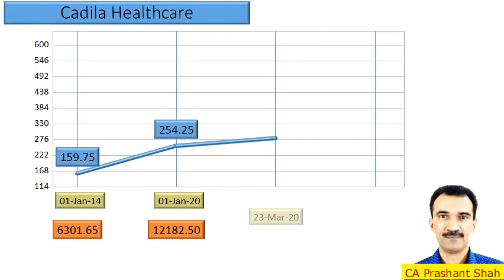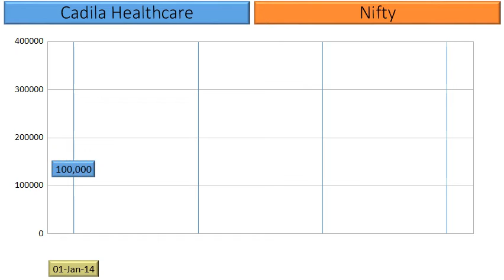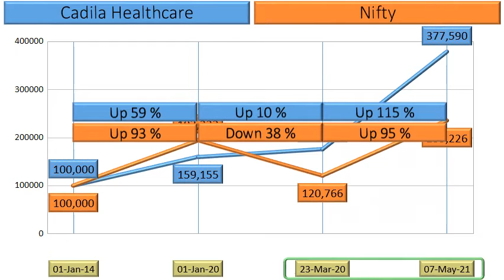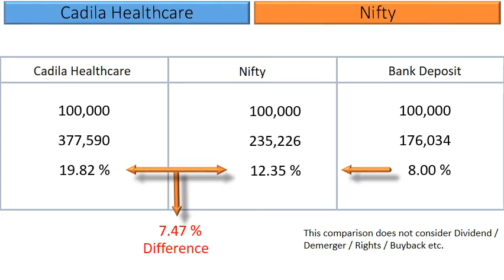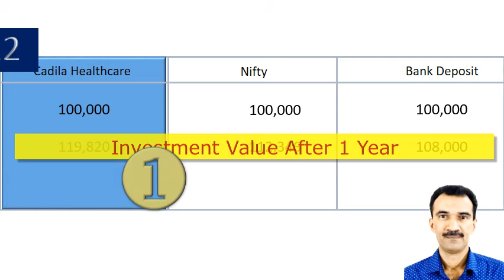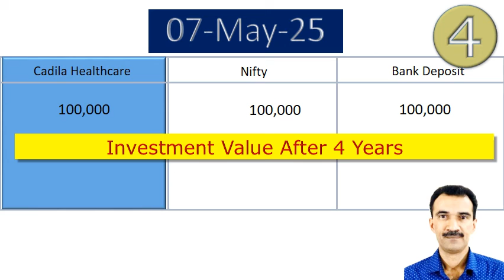Cadila Healthcare Share Analysis